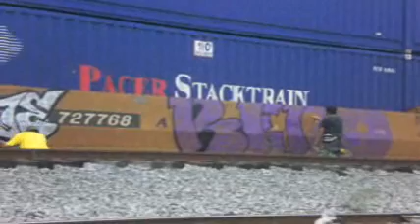laredo graff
kore y reno